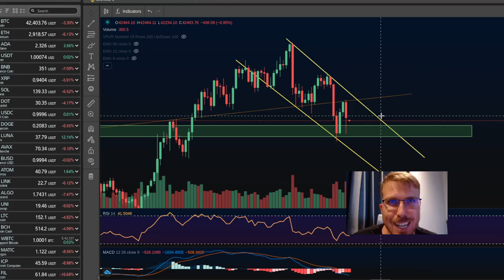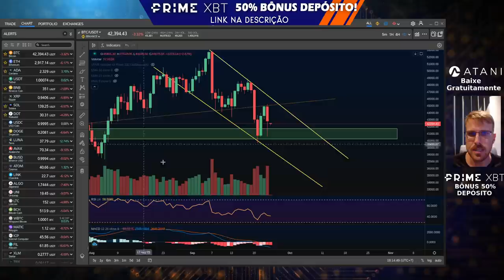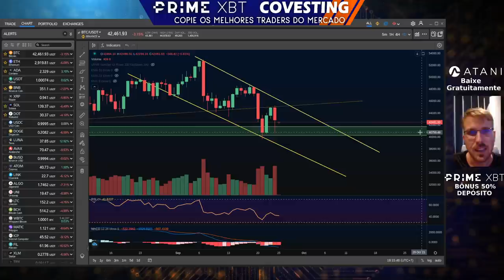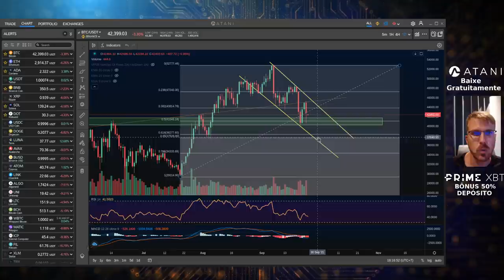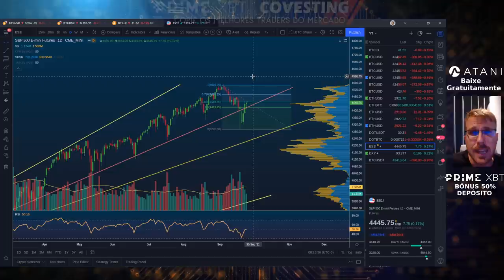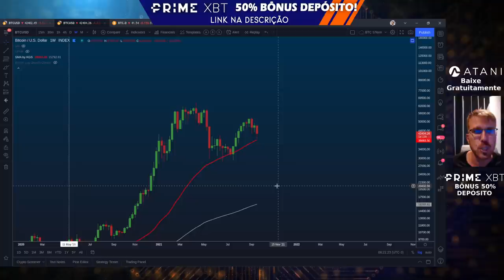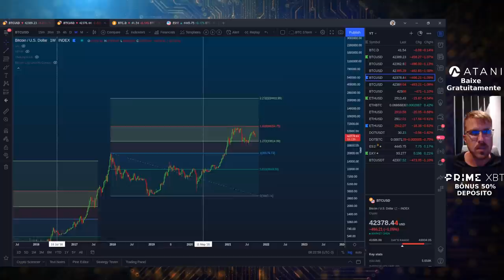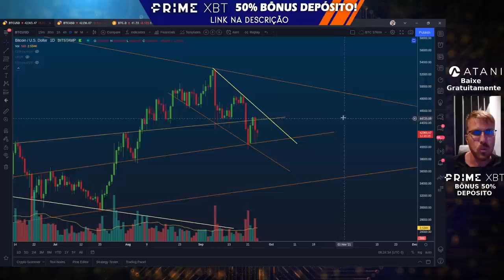BITCOIN DECIDINDO OS PŔOXIMOS 3 MESES! [China vai me deixar comprar aqui?]